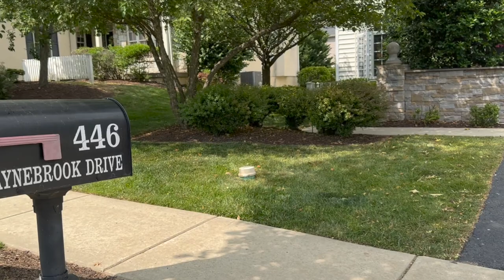Video Walkthrough | 446 Waynebrook Drive, Chester Springs, PA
COMING SOON: Welcome home! This turn-key luxury home with only one owner offers upgraded living with a low maintenance lifestyle and convenience galore. Boasting 4,450 sq ft with numerous improvements, it has everything you need. This is your chance to get into Downingtown Area schools in one of the most desirable locations in Chester County!

Upon entry of this home you’ll walk into a beautiful 2 story foyer with dark hardwood floors. On your left is the office or playroom with large bump out windows. You’ll notice floor to ceiling windows throughout most of the home, offering wonderful natural light. The formal dining room has more than enough space for a sizable table for dinner parties! Towards the back of the house is a cozy living room with a convenient marble stone gas fireplace. The eat-in kitchen has many upgrades including high quality white cabinets and granite countertops. If you love to cook, this is the space for you. An expansive island and double oven await you! A private powder room and separate closed door laundry room complete the first floor.

Upstairs you’ll find 4 bedrooms, all with walk-in closets! 2 of the bedrooms are connected by a jack and Jill bathroom with a shower tub combo and 2 sinks- perfect for kids! And the guest room has its own separate en suite bathroom with a shower tub combo as well. The primary bedroom has everything you need. You’ll notice the vaulted ceilings and large living space for a King bed and extra furniture. The en suite bathroom has a generously sized soaking tub, walk-in shower, closed-door toilet room, 2-sink vanity, and a walk-in closet with multiple shelves for storage.

The basement was finished in 2010 and offers an additional 1,000sq ft of living space with a built in bar, plenty of space for couches for movie nights, gym equipment and an additional office if you’d like. Bonus- multiple storage areas and a walk out to the backyard!

The flat and open backyard is perfect for kids to play and community to gather. The small HOA includes snow, mow & landscaping! Worry-free living! A new roof installed in 2014, New water heater in 2020, New furnace in 2022, and brand new AC Unit in 2023!

INCREDIBLE LOCATION: Walking distance to Marsh Creek State Park, Upland Farm, Struble trail, Hickory Park and Byers Station. Also just minutes from various shopping and eating options including The Stables, ACME, Starbucks, Wawa, farm side stands, doctors offices, spas, hotels, police station, post office and more! This area really has it all. The Turnpike and Route 100 are a short drive away and the best part is you're nestled away from the noise and traffic. If you want convenience with a luxury lifestyle, then this is the home for you. Don’t wait- schedule your showing today! Showings start Thursday June 15th.